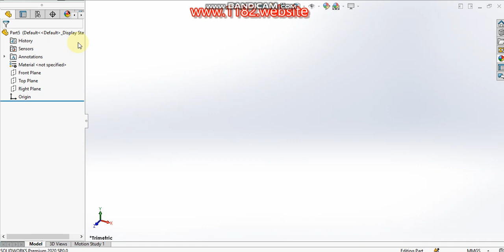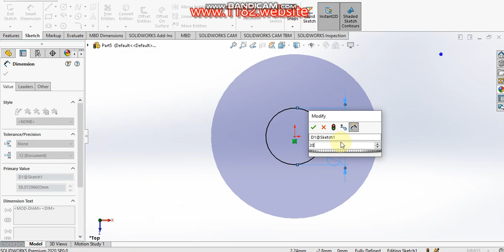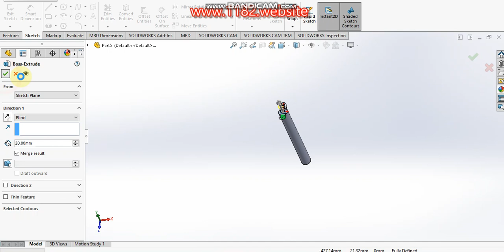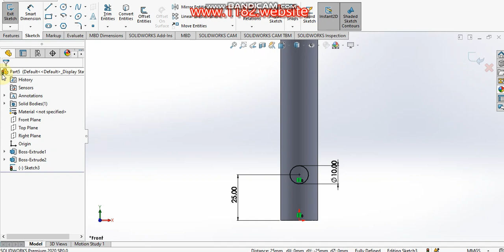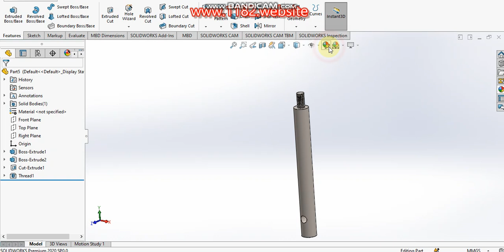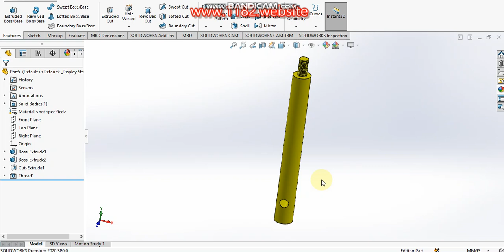Design of Pipe Vice in Solidworks 5.SLIDER